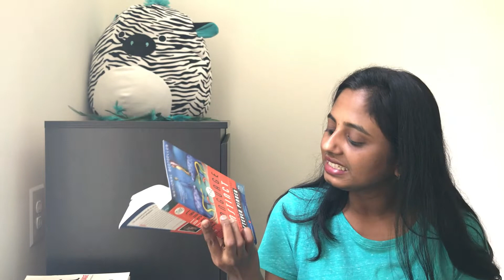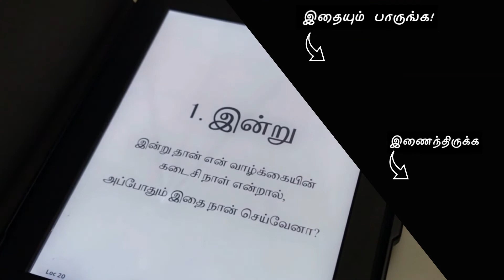நான் வாங்கி வந்த நூல்கள் | Book Haul 2020 | Reading vlog August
I went to a second hand book shop and bought few books. In this video, I talked about the books I bought.

List of the books mentioned in the video:
The Ancestor's Tale: A Pilgrimage to the Dawn of Evolution by Richard Dawkins ,Yan Wong.
The Greatest Show on Earth: The Evidence for Evolution by Richard Dawkins
Why Evolution Is True by Jerry A. Coyne
The Third Chimpanzee: The Evolution and Future of the Human Animal by Jared Diamond
The Unfolding of Language by Guy Deutscher
The Language Instinct: How the Mind Creates Language by Steven Pinker
Unlocking Medicine's Deepest Mystery by George Johnson
The Gender Knot: Unraveling Our Patriarchal Legacy by Allan G Johnson
Eragon by Christopher Paolini
To Sleep in a Sea of Stars by Christopher Paolini
The Forest and the Trees: Sociology as Life, Practice, and Promise by Allan G Johnson
Guns, Germs, and Steel: The Fates of Human Societies by Jared Diamond
The Gene: An Intimate History by Siddhartha Mukherjee
The Emperor of All Maladies: A Biography of Cancer by Siddhartha Mukherjee